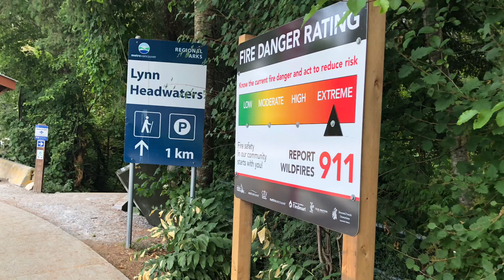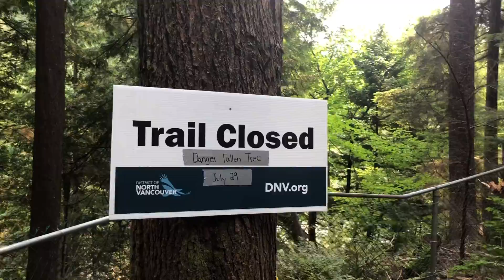Exploring Lynn Valley Link Route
Lynn Canyon Park is a municipal park in the District of North Vancouver, British Columbia. When the park officially opened in 1912 it was only 12 acres in size, but it now encompasses 617 acres. The park has many hiking trails of varying length and difficulty.